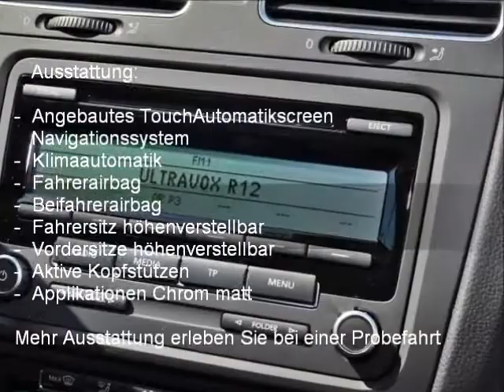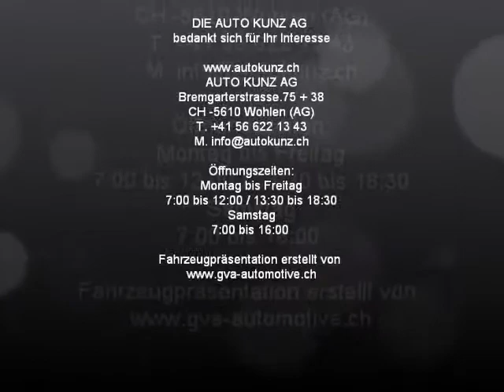VW Golf 2.0 TSI GTI - 24775 - AUTO KUNZ AG - NEUWAGEN